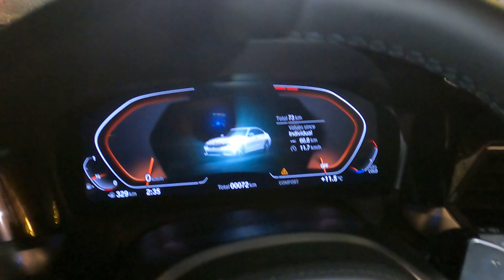gujjar wedding | gujjar shadi | Indian Wedding Dance Performance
These marriage videos are for our family and close friends.
Our regular travel videos will be uploaded real soon. We are having trouble in voiceover of our Jodhpur Series Vlogs.

Wedding memes
Latest Shaadi Videos
Funniest Indian weddings
Funny Couple Dance
Indian Wedding Fails
Cute Moments
Wedding Dance
Viral Dance
Indian wedding Romantic Moments
Funny Shaadi Fails
2021
Funny Compilation
Indian Wedding Funny Moments
Nepali Wedding

Must watch.